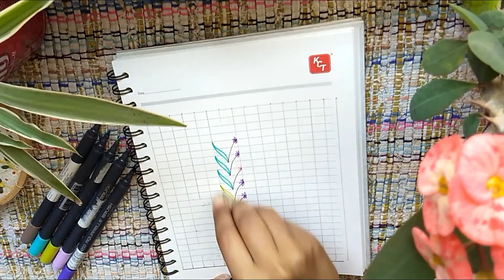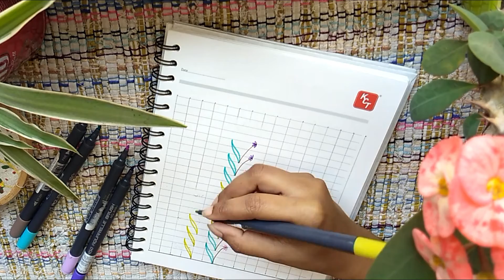How To Doodle With Ink Alchemy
Hello Everyone!!
Hope you all are doing well. In this video I tried some very easy doodling ideas. Hope you all  it. Thank you so much for sharing your time. See you all in next video.